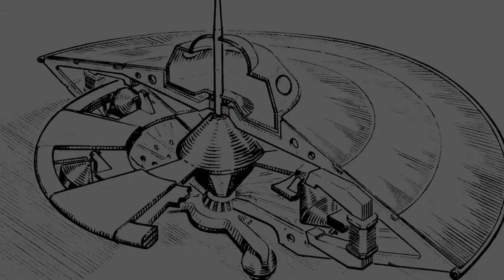Pod Update October 29, 2015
I'm working on a new update with details. I think you're going to like it.

I have not participated in any R&D activity since late 2018.

UPDATE: November 2, 2015
Please search for and read "Notes on a Unipolar Dynamo" by Nikola Tesla, printed in THE ELECTRICAL ENGINEER, September 2, 1891 pp. 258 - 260.  Any technician who knows electronics should be able to 'translate' Tesla's 1800's terminology into today's electrical terms.  For example, 'a difference in potential' is 'potential difference' or Voltage.

Consider the C-shaped electromagnets of Carr's design, which are assembled using sheets of the purest iron they could afford, and, when energized, will produce magnetic lines of force with polarity.

Consider and how each of the ALUMINUM 'capacitor plates', when positioned at the opening of the energized C-shaped electromagnets and energized with Direct Current (not charged; because, they're not really capacitors in the conventional sense) whilst wired in Unipolar Dynamo fashion (think polarity, direction of current flow on Tesla's copper disk) would react (Lorenz Force / Lenz Law).

The 'capacitor plate' will be pulled through.  Since this craft has two moving parts -- the inner disk and the outer hull -- counter rotation may be achieved.  The wiring is relatively simple.  Achieving balance with it and installing a power source, which MUST be inside the craft, may be another story.

Otis T. Carr wrote in his toy kit plans:
"We have shown that a charged body, accelerated to an axis rotation relative to its attractive inertial mass, indicates polarity in a given direction.  The dip-needle points, say, up toward the top of the body; but, mount the whole rotating body, with its spindle, on another platform and rotate this platform on a spindle, then, if the counter-rotation is greater than the initial forward rotation of the body, a dip-needle on the second platform will point down, while the first dip-needle points up, indicating the complete relativity of polarity.  When the exact counter-rotation matches the forward rotation THE BODY LOSES ITS POLARITY entirely and immediately becomes activated by free-energy (tensor stresses in space) and it acts as an independent force."

In other words: Counter-rotating charged masses becomes weightless.

OTHER DATA WORTH EXAMINING
Walter Russell: